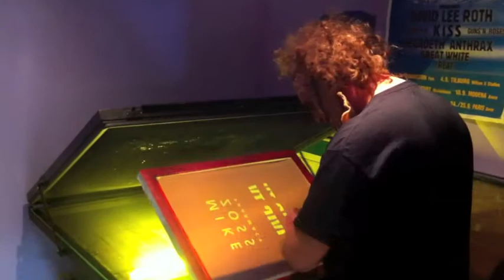Monster Screen Prints - dope t shirt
dope t-shirt production